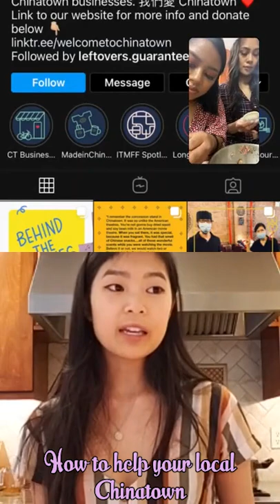Shumai with Jess | Locals Festival NYC 2020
In this set we spent time with Jess from @leftovers.guaranteed and made an afternoon snack - shumai!!!

Thank you so much for taking us thru the process and for teaching us the steps in perfecting the dumpling wrap!

We also chat about how quarantine has affected our local Chinatowns and how immigrants are targeted in sex trafficking.

Jess also mentions @welcome.to.chinatown an organization that supports NYC’s chinatown!

Check out Jess’ food bad @leftovers.guaranteed for the recipe and more food related content! 💛